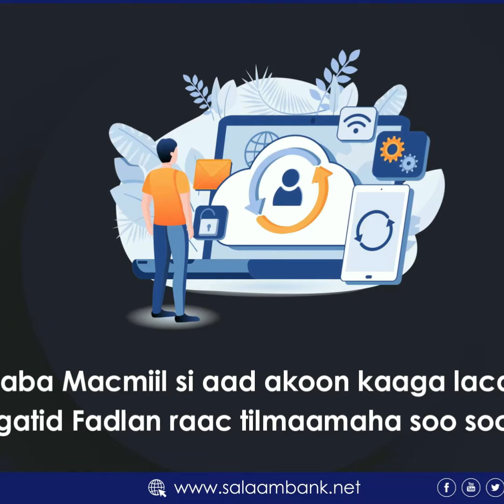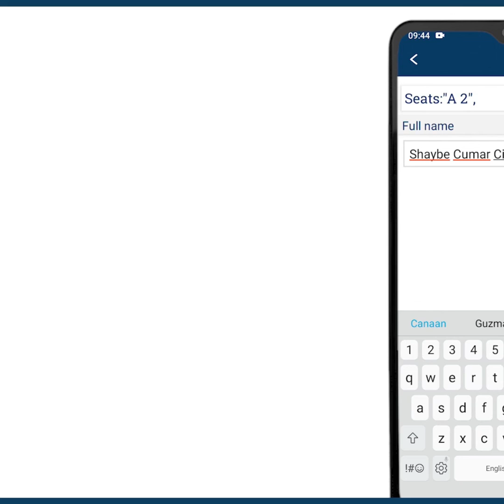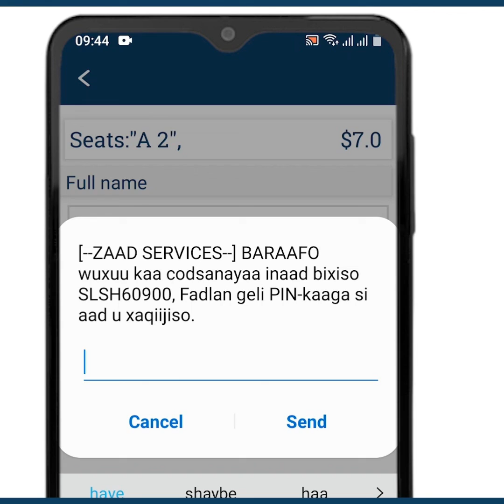Hadal jeedinta Gudomiye Faysal Oo ka hadlay kulanka Maamulayasha Dugsiyada Sare ee magalada Boosaso.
Hadal jeedinta Gudoomiye ku Xigeenka Maamulka iyo Maaliyadda Ee Jaamacadda Badda Cas Dr Faysal Abdirahmaan Oo ka hadlay kulanka Maamulayaasha Dugsiyada Sare ee magaalada Boosaaso.